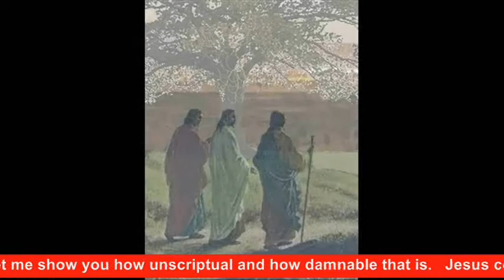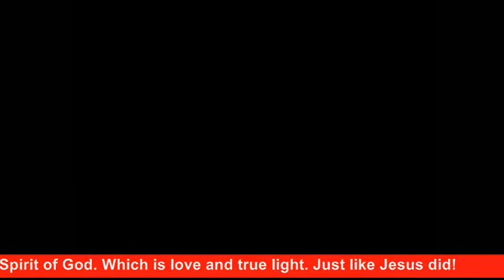The Curse of the Fig Tree.wmv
Don't use the sound if you can read fast. The naration is poor. Some preachers are either terrible teachers, or they just have to teach such watered down gospel. That it is almost usless. I heard one this morning; saying the story of Jesus cursing the fig tree. Was about a lesson of what faith could do if we don't doubt!  Watch and read this video and see what the curse of the Fig Tree really means.